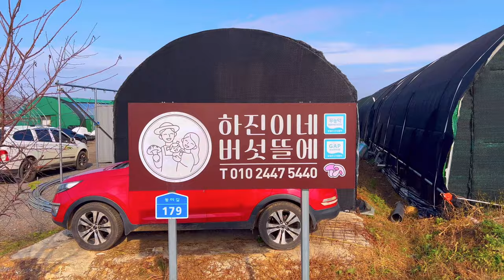[표고버섯] 솥뚜껑 삼겹살&떡갈비 먹방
안녕하세요!

 먹방까지 뻗어나가는 남우기 입니다.

오늘은 표고버섯 농장에 찾아가서 야외에서

솥뚜껑에 익힌 삼겹살과 표고버섯으로 만든

떡갈비 먹방을 촬영해보았습니다 ^^